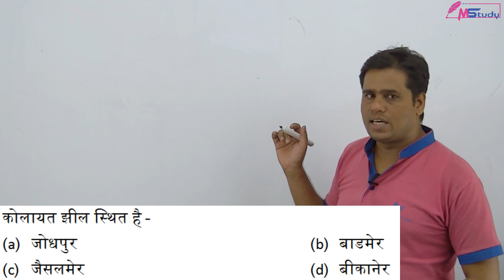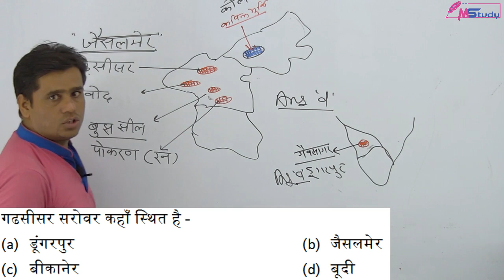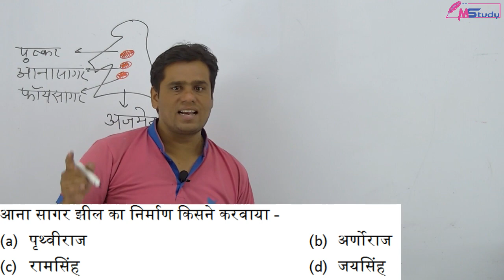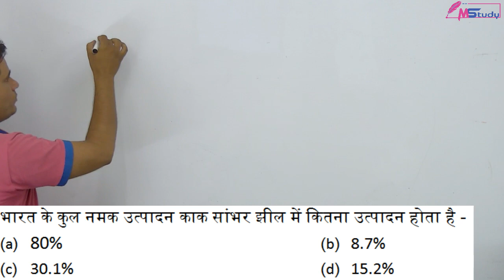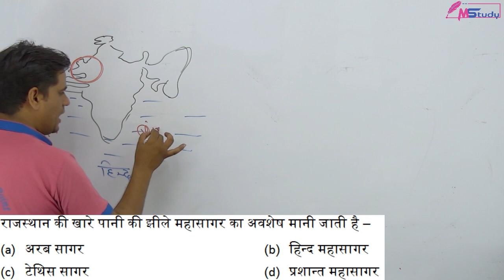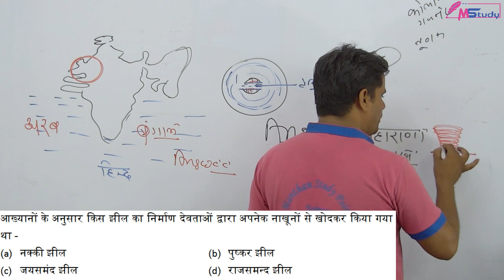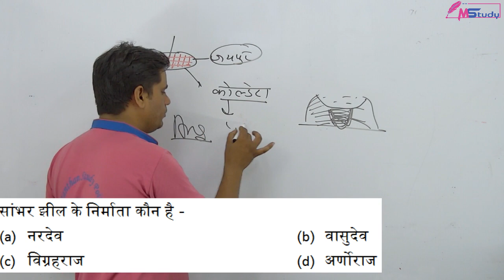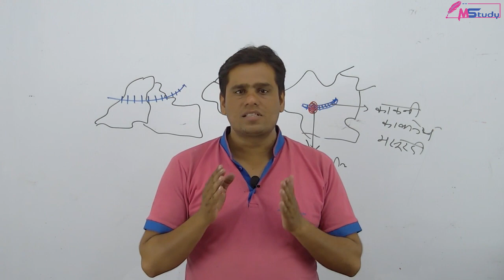[43] Rajasthan Geography 🔴(Rajasthan par RPSC ke prashan uttar)[ Rajasthan Patwari] online Classes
mstudy Rajasthan Geography [ Rajasthan Patwari Classes ] By M Study. [ Rajasthan Patwari ] MStudy provide by rajasthan patwari bharti 2019 [Complete Course] based on Latest Rajasthan Patwari classes online Syllabus/Exam Pattern.

This video lecture is about the Rajasthan Patwari classes, Here we topic covered.

M Study Provide Free online classes for Rajasthan Patwari, Rajasthan Police, Rajasthan high court group d , Current affairs special classes with proper syllabus [Complete Course].

Rajasthan Geography is very important section in Rajasthan Patwari exams. Dear Student You will find various questions in upcoming exam from this Rajasthan Geography subject in Rajasthan Patwari exams. They are very scared topic of Rajasthan Geography section.

M Study providing Complete Course Rajasthan Patwari Syllabus 2019 – Rajasthan Geography Subject [Rajasthan Patwari syllabus]

Rajasthan Patwari Rajasthan Geography syllabus …
1. राजस्थान के इतिहास की महत्वपूर्ण ऐतिहासिक घटनाएं
 (rajasthan ke itihas ki mahatvapurn aitihasik ghatna )
2. राजस्थान की प्रशानिक व्यस्वस्था राजयपाल,
3. (rajasthan ki prashasnik vyavastha rajyapal )
4. राज्य विधान सभा, (rajya vidhan sabha)
5. उच्च न्यायलय, (ucch nyayalaya )
6. स्वतंत्रता आंदोलन, (swatantrata andolan )
7. जान जागरण एवं राजनितिक एकीकरण (jan jagran evam rajnitik ekikaran )
8. राजस्थान लोक सेवा आयोग, (rajasthan lok seva ayog)
9. राज्य निर्वाचन आयोग, (rajya nirvachan aayog)
10. लोकायुक्त, (lokayukta )
11. राज्य सुचना आयोग, (rajya suchna aayog)
12. लोक निति(Lok Niti)
13. सामाजिक-सांस्कृतिक मुद्दे (samajik sanskritik mudde )
14. लोक कलाएं, (lok kalaye)
15. राजस्थानी संस्कृति एवं विरासत ( rajasthani sanskriti aur virasat )
16. राजस्थान के धार्मिक आंदोलन (rajasthan ke dharmik andolan )
17. संत एवं लोक देवता (sant aur lok devta )
18. चित्रकलाएं और हस्तशिल्प एवं स्थापत्य (chitrakala aur hasthshilp sthapna )
19. मेले, त्यौहार, लोकसंगीत एवं, लोकनृत्य (mela, tyohar,loksangit, loknritya )
20. मत्वपूर्ण पर्यटन स्थल (mehtpur paryatan sthal )
21. राजस्थान के प्रमुख व्यक्तित्व (rajasthan ke pramukh vyaktitva)

Let's Watch Best Live Classes on M Study For.
Rajasthan Patwari Rajasthan GK online classes

Rajasthan Patwari classes[Complete Course].

rajasthan_patwari_bharti 2020
rajasthan_ geography _question
Rajasthan_patwari_Rajasthan_ geography _classes

Free Live classes on M Study, Let’s Learn with all these advantages.
RAJASTHAN PATWARI
1. Rajasthan Patwari syllabus Rajasthan
2. Rajasthan Patwari exam 2020
3. Rajasthan Patwari PDF DOWNLOAD
4. Rajasthan Patwari PREVIOUS YEAR PAPERS
5. Rajasthan Patwari exam date 2020
6. Rajasthan Patwari exam pattern 2020
7. Rajasthan Patwari complete Course
8. Rajasthan Patwari MODEL PAPER
9. Rajasthan Patwari free online Classes

ABOUT- M STUDY : - यह एक शैक्षिक चैनल है जो शिक्षा जगत् में डिजिटल क्रान्ति लाने हेतु प्रयासरत् है। वर्तमान समय एवं सम्याभाव की परिस्थिति को मध्यनजर रखते हुए इसका निर्माण किया गया है। बेहतरीन, गुणवत्तायुक्त शैक्षिणिक परिवेश अपने ही पास बनाने का प्रयास है। शिक्षा का वास्तविक स्वरूप को विधार्थियों तक पहुंचाने का माध्यम M-STUDY YOU TUBE CHANNEL है।